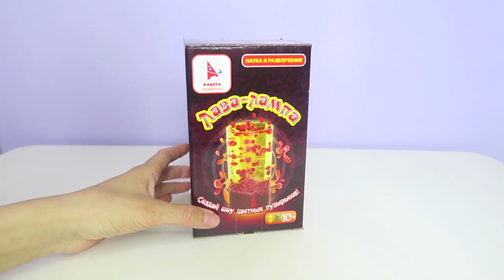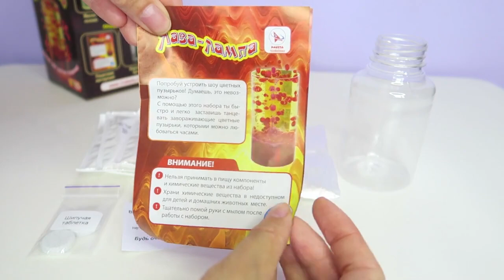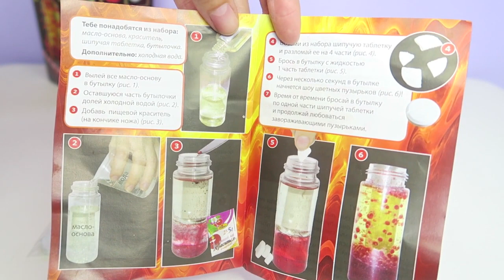Делаем Лава лампу от компании Ракета Наука и развлечение, Шоу цветных пузырьков Опыты для детей